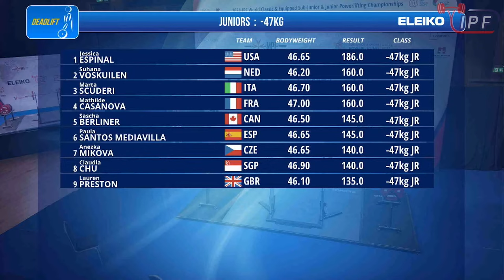Jessica Espinal | 47kg Open World Record | 433.5kg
Jessica Espinal sets an IPF open world record with 433.5kg in the 47kg weight class at the 2024 IPF Sub-Junior and Junior World Championships in St Paul's Bay, Malta.

TIMESTAMPS:

Squats
0:00 Squat 1 - 135kg
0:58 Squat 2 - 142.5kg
1:50 Squat 3 - 150kg

Bench
2:55 Bench 1 - 87.5kg
3:50 Bench 2 - 92.5kg
4:51 Bench 3 - 97.5kg

Deadlift
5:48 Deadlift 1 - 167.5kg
6:43 Deadlift 2 - 178kg
7:44 Deadlift 3 - 186kg (junior world record)